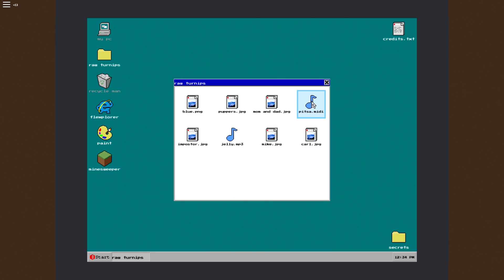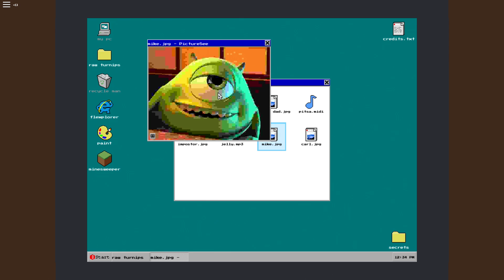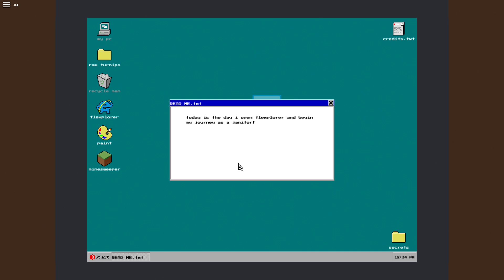CLEANING SIMULATOR | Roblox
In today's Roblox video I play CLEANING SIMULATOR! I hope you like it!

About Roblox